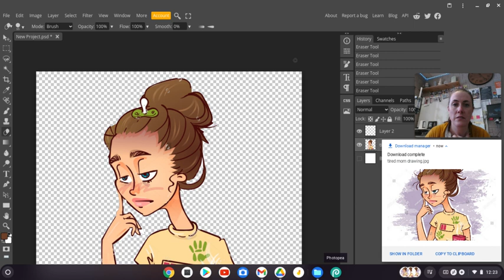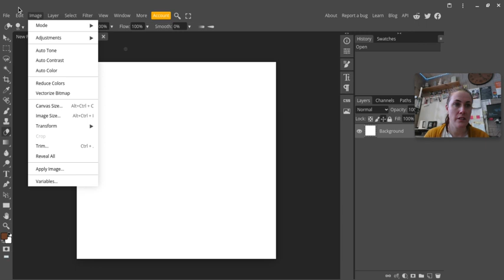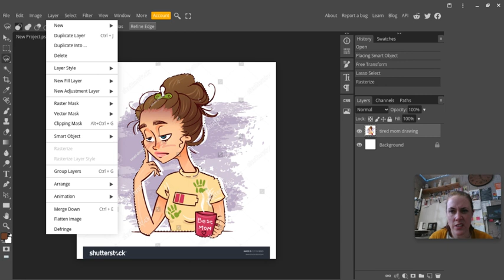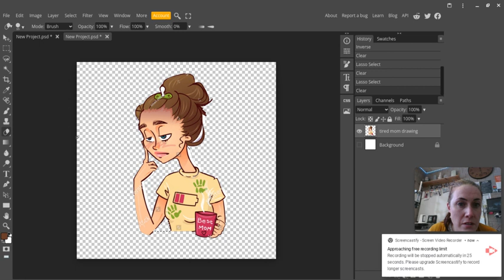Magnetic lasso tool to remove background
eliminating background on image